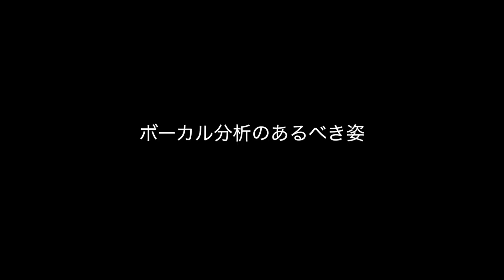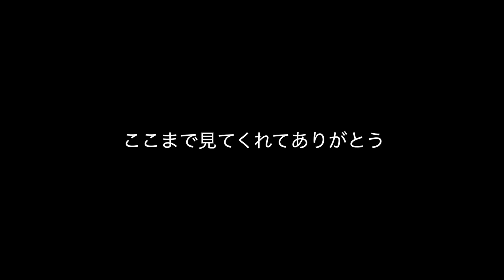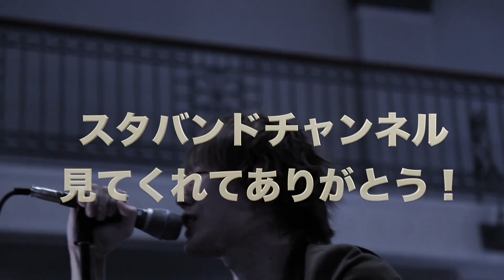【超放課後祭】ココまで聞こえた！？藤原さんがいつも以上に多用してたテクニック！【Official髭男dism】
本編 1:37〜
今回はOfficial髭男dism「パラボラ」のボーカル分析！
超放課後祭の分析！盛り上がりすぎて第二章へ。

2020年「カルピスウォーター」CMソング

藤原 聡
小笹 大輔
楢崎 誠
松浦 匡希
パラボラ
ラフター
プリテンダー
パラボラ
I Love…
イエスタデイ
ヒゲダン
歌声分析
歌声解説
ビブラート
ひずみ声
ガラガラ声
ハスキーボイス
歌唱指導
カラオケ
歌ってみた
こぶし
スタバンド
Morphic Field
モーフィック フィールド
レン
歌解説
曲分析
Live
ボーカル
歌い手
髭男
髭団員
超高音
高い声